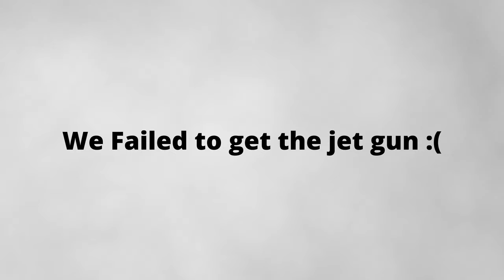What A Turn Around for Liberty Falls! Call of Duty Black Ops 6 Zombies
Holy Crap Liberty Falls honestly has blown away all expectations for what we where going to receive after the COD next gameplay shown! Join us as we dive in and experience Liberty Falls on Black Ops 6!
It means the world to us small youtubers for you to be watching & reading this right now! If you see this Comment a 🎃In the comments so I know you are an OG Fan!

Check out our Discord to connect and chat with us personally!

Get ready for the ultimate Black Ops 6 experience! In this video, we dive into everything you need to know about Call of Duty Black Ops 6, including the new Zombies mode, intense multiplayer maps, game-changing weapons, and innovative gameplay features. Explore detailed intel on the revamped GobbleGums, powerful equipment upgrades, and exclusive in-game perks. We’ll also give you a full tour of Terminus and Liberty Falls, two thrilling new locations in the Black Ops 6 Zombies universe.